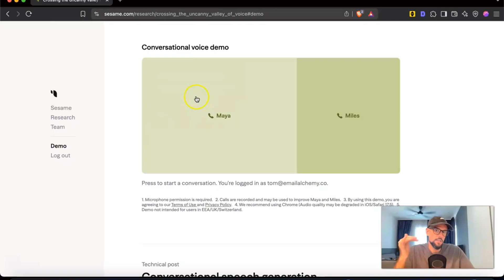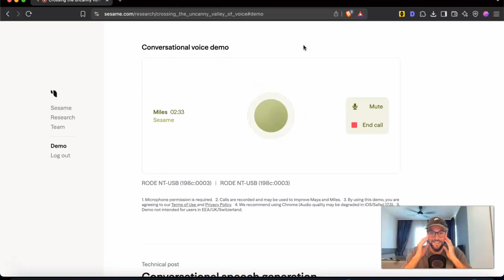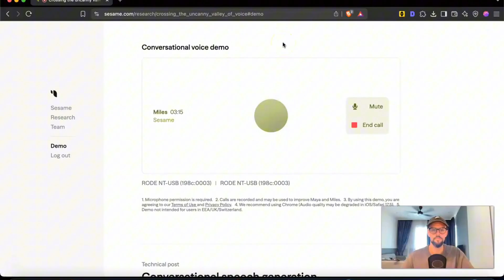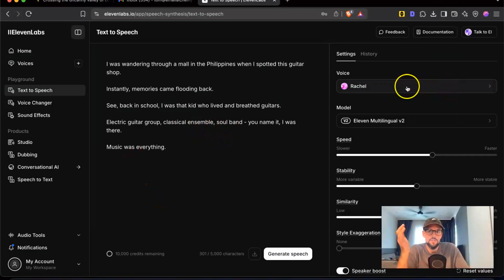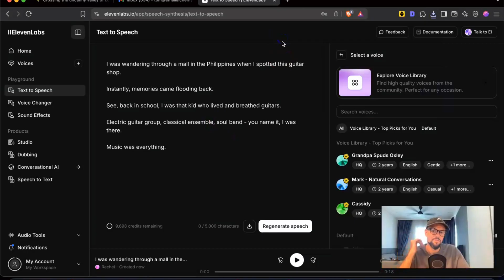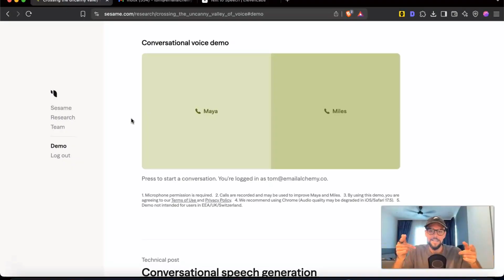I Can't Tell This is AI Anymore (Voice AI Demo)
Get 2-3 minute insights weekly on using AI to get more clients, make more money, and eliminate manual lead chasing forever.

I Can't Tell This is AI Anymore: The Most Realistic AI Voice You've Ever Heard - Sesame AI Review

Ever wondered what it would be like if AI could speak exactly like a human? Well, that day just got a lot closer. In this video, we're taking a deep look at Sesame AI, a new voice technology that's seriously raising the bar for what's possible with synthetic speech.

I've tested pretty much every AI voice tool out there, but this one stopped me in my tracks. You'll see exactly why as we go through detailed demos, compare it with current market leaders, and explore how it actually works in real-world situations.

What's covered:

Full interface walkthrough
Voice quality comparisons
Feature deep-dive
Practical uses for creators and businesses
Pricing breakdown and accessibility
Whether you're creating content, running a business, or just interested in where AI technology is headed, you'll want to see this. The examples in this video might change your perspective on what AI is capable of.

Try out Sesame Voice AI here:  sesame.com

Here at AI Alchemy, we build AI Agents that actually make businesses more money, reduce their team load and cut costs. Want to know how we can build one for your business?

Get daily AI insights: @tomcrawshaw01 on X
Stay updated on the latest AI tools and strategies!